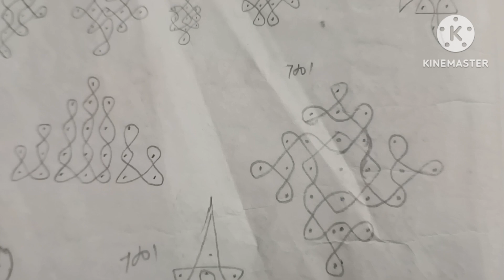Kutty Kolam Page No 7